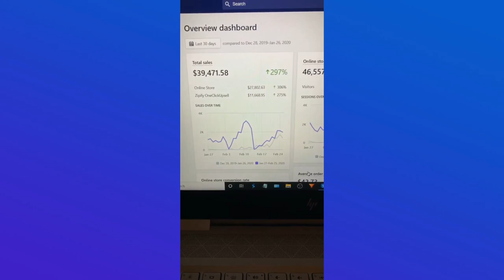Michael Potter ~ BandsOffAds Reviews